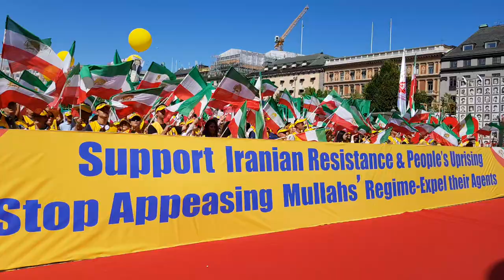FREE IRAN MANIFESTATION IN STOCKHOLM 20.07.2019